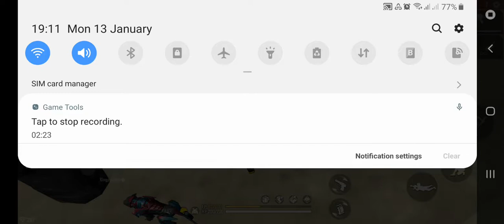Sumit gaming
Sumit thapa